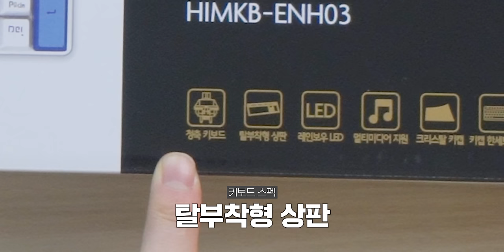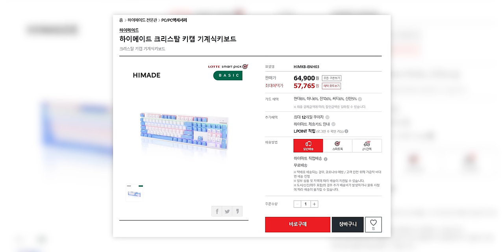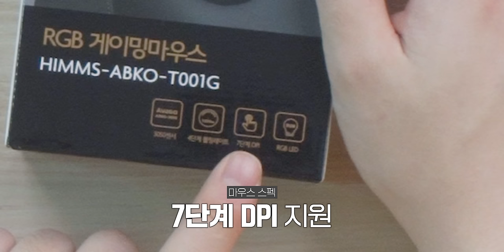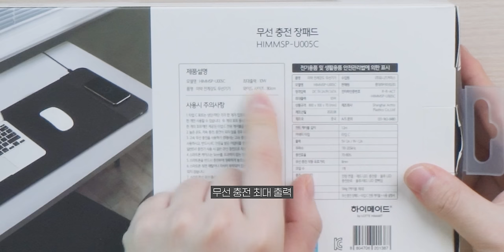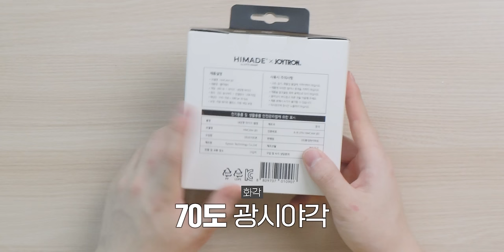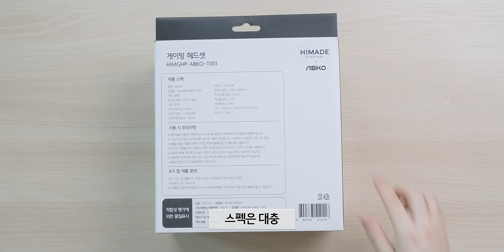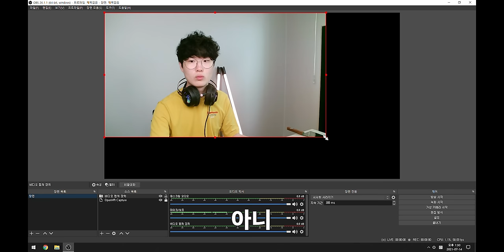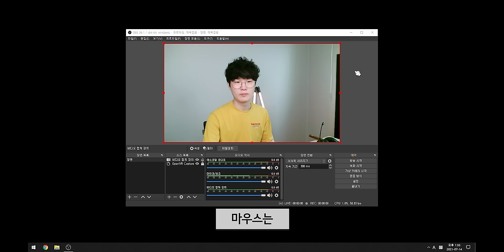🛒하이마트에서 게이밍 풀세트 맞췄습니다